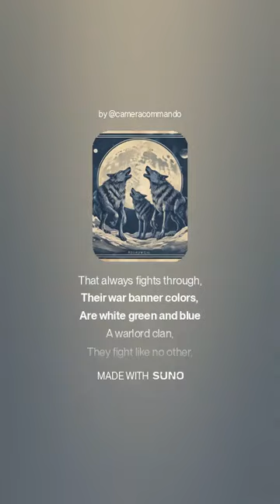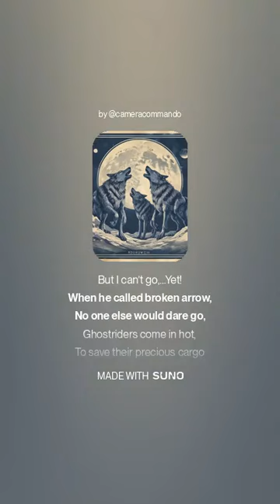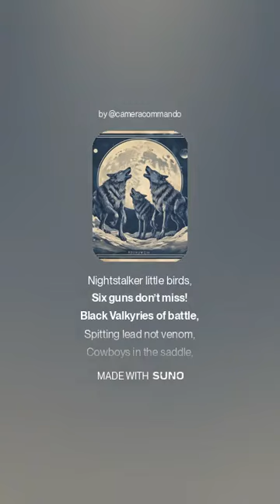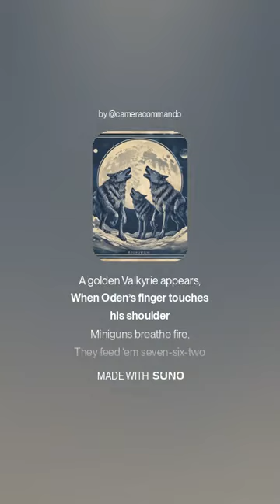Seven Six Two (Night Stalkers Don't Quit - NSDQ) by Danny B V3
This video will only be available for a short time.  If you would like to be notified when our albums come out, please and sign up.

Everyone knows there is an algorithm.  It is very hard for creators to earn on this site and each person can make a difference, your subscriptions matters.